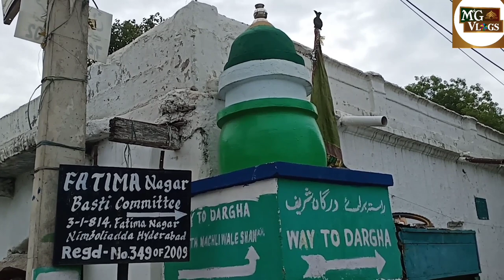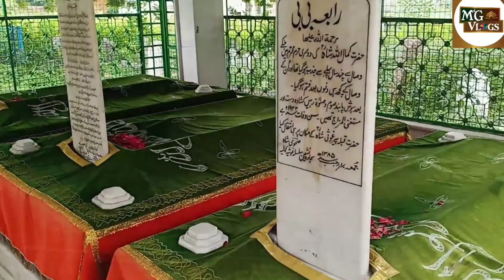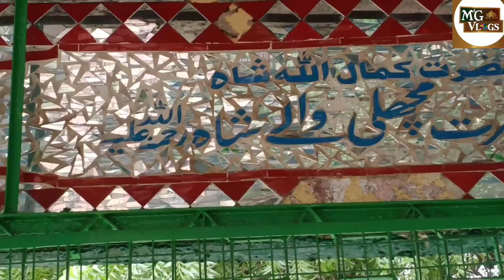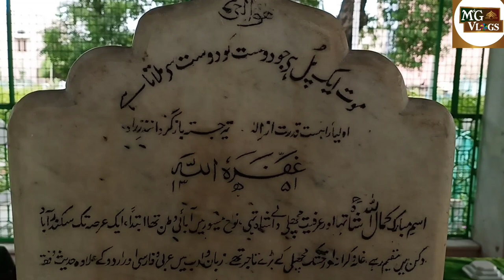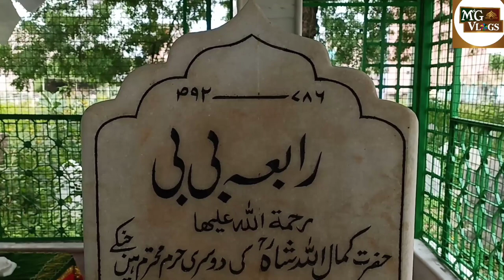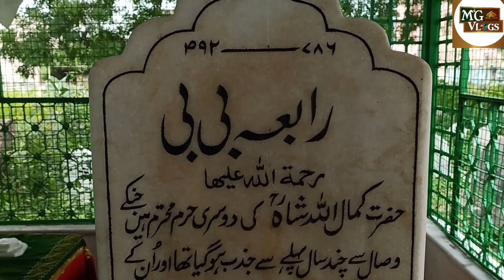Hazrat machi wale shah (rh)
Dargah Hazrat kamaal ullah shah sahab rahmatulla alai
Tirmala Arcade, Nimboli Adda, Kachiguda, Hyderabad, Telangana 500027